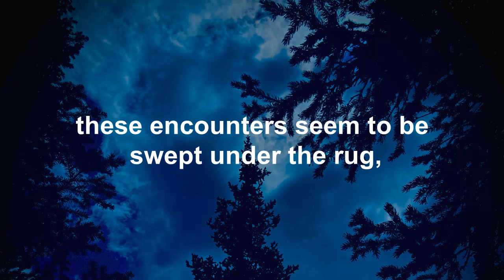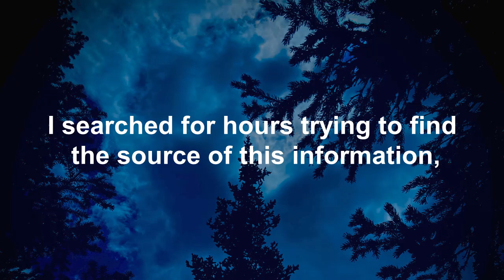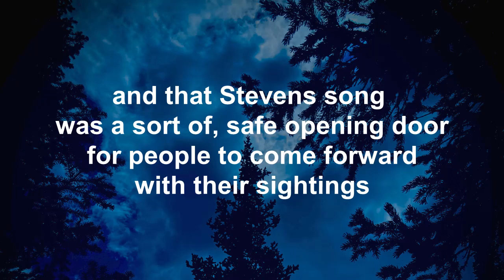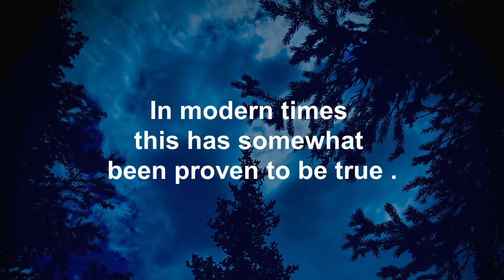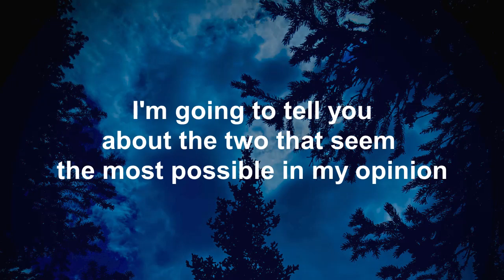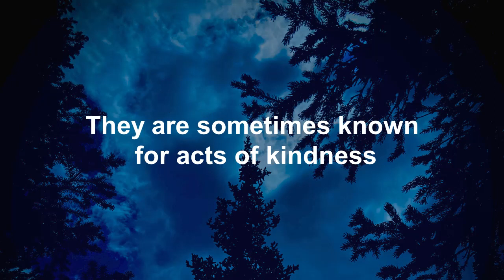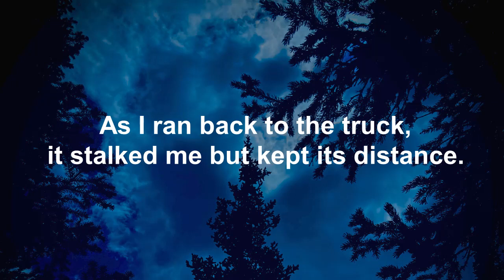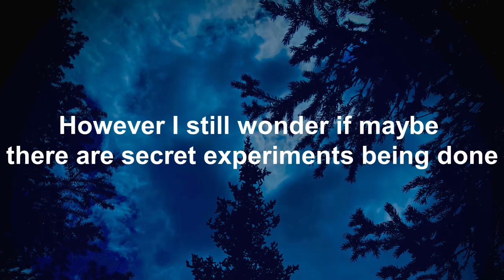The Legend of Dogman (whispered asmr)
Something a little bit different than the usual encounter readings. Here I'll talk all about the legend of dogman, asmr style. I'll speak about the origins of the Michigan dogman, how the dogman differs from the werewolf, and Ill also mention a couple of similar legends from around the world. and towards the end of this video Ill discuss my theories around what this crypid could be. I hope you enjoy this one ! And ill be uploading another video next Saturday as well.